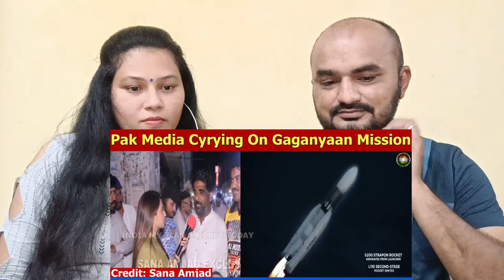Gujju Reaction | Pak Media Crying Isro successfully Launch Gaganyaan Mission Today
GUJJU REACTION